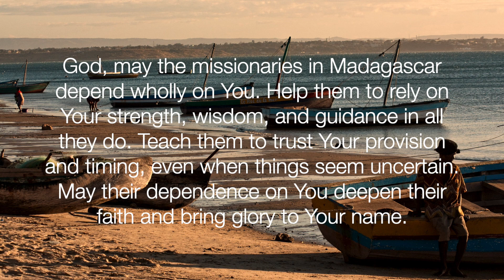30 Days of Prayer - Day 19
It’s Day 19! Today we’re praying for DEPENDENCE ON GOD.

God, may the missionaries in Madagascar depend wholly on You. Help them to rely on Your strength, wisdom, and guidance in all they do. Teach them to trust Your provision and timing, even when things seem uncertain. May their dependence on You deepen their faith and bring glory to Your name.